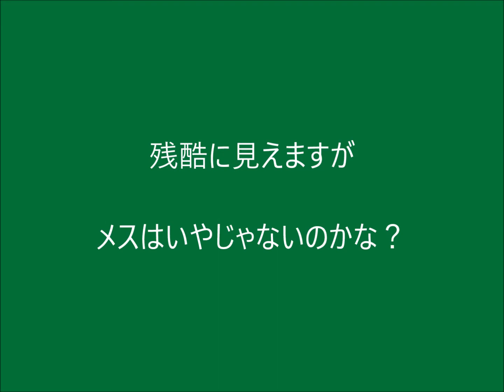マガモの交尾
マガモの交尾はルーティンがあります。
メスは怒ったりしないの？

2019.3.8.ほか春に撮影